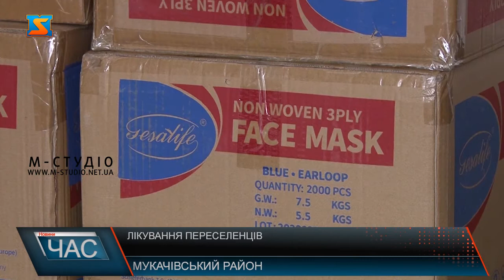Лікування переселенців. Надають послуги.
Наразі Закарпаття прийняло вже понад 300 тисяч внутрішньо переміщених  осіб. Люди, що прибули в наш регіон потребують медичної допомоги. Наразі амбулаторії сімейної практики сімейної медицини готові надавати необхідні послуги. Надання медичних послуг – одне з приорітетних питань. Наразі до нашого краю прибуло тисячі переселенців, які потребують медичне обслуговування. Наразі амбулаторії загальної практики сімейної медицини та лікарні забезпеченні всім необхідним та працюють у штатному режимі.  Установи забезпечені всім необхідним для надання медичної допомоги: це і медикаменти, фахівці та устаткування. Готові приймати вимушено переміщених осіб в незалежності від місця реєстрації. Також не зважаючи на складну ситуацію, лікарі звертають увагу на щеплення діток необхідними вакцинами. Та закликають батьків не забувати про календар щеплень.  Медики наголошують, що корона вір нікуди не зник. Тому вакцинуватися потрібно і надалі. Зробити це можна у пунктах щеплення та в АЗПСМ у населених пунктах.  Людям, що потребують інсуліну чи інших життєво необхідних препаратів виписують необхідні направлення та скеровують на місце їх видачі.  Наразі всі медичні установи Мукачівського району працюють у штатному режимі та готові надавати всі необхідні медичні послуги